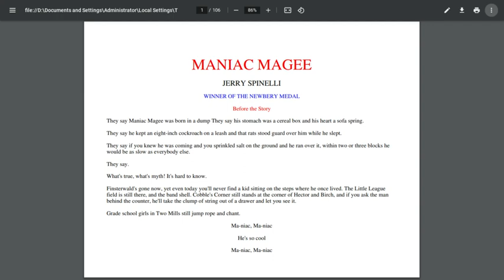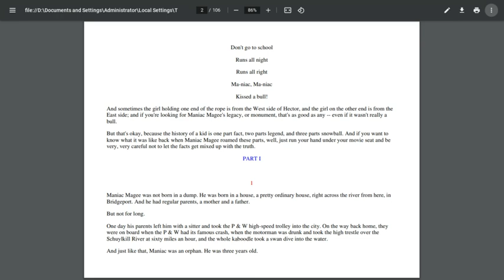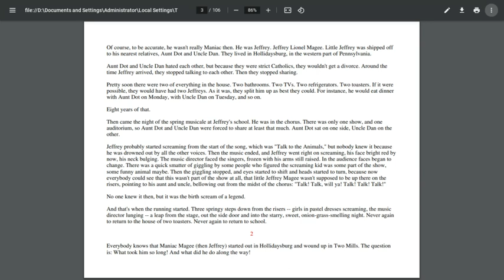"Maniac Magee," Before the Story and Chapter 1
"Maniac Magee"
Before the Story and Chapter 1